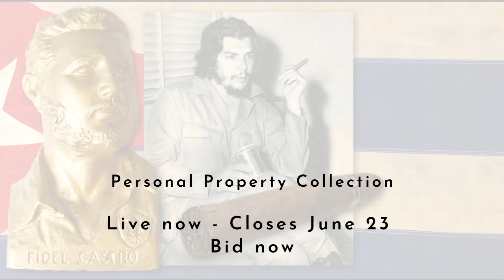Auction: Fidel Castro and Che Guevara Personal Property Collection